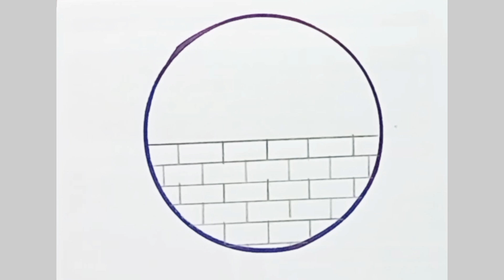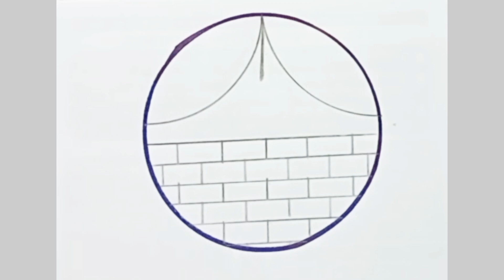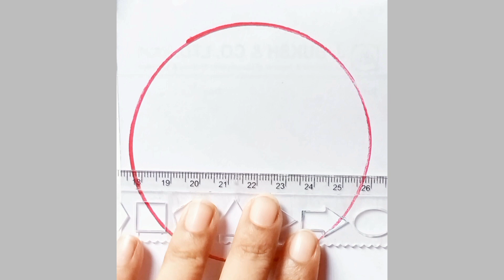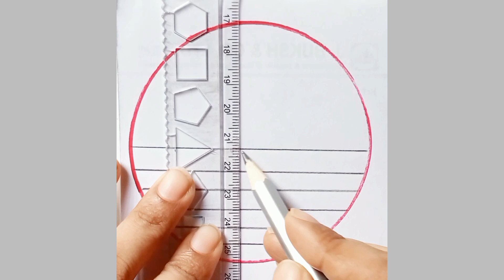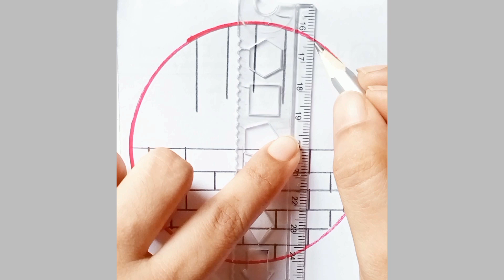Circle scenery drawing || how to draw a circle scenery step by step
how to draw a circle of scenery
how to draw a circle step by step
simple drawing
circle scenery drawing ideas
how to draw a circle
circle drawing on white paper